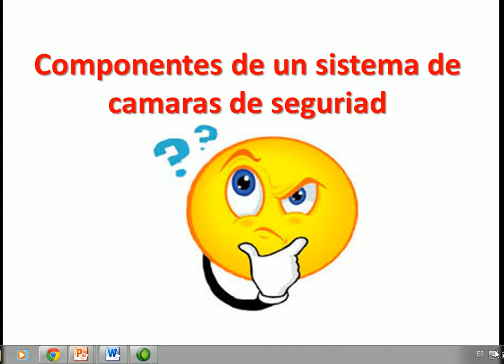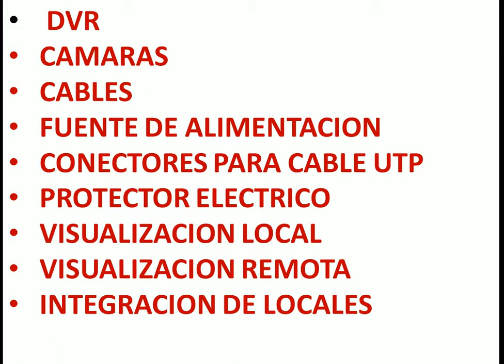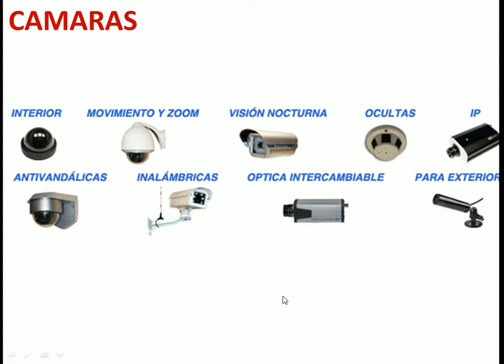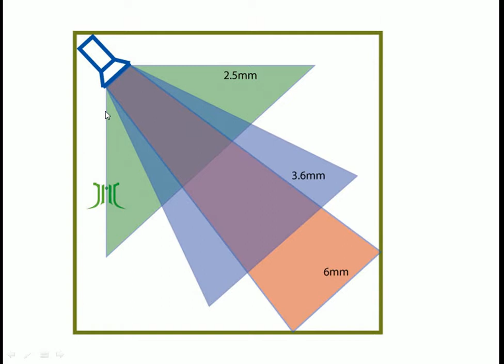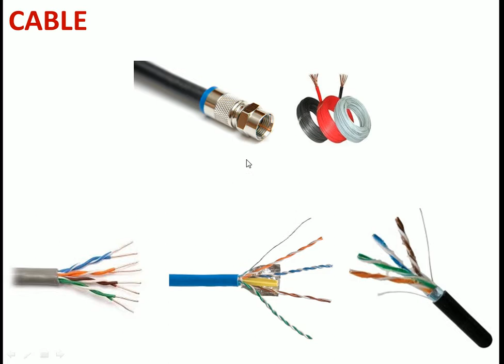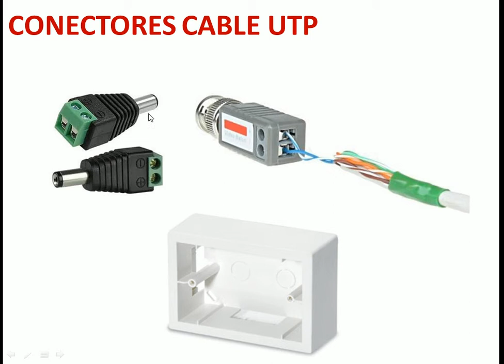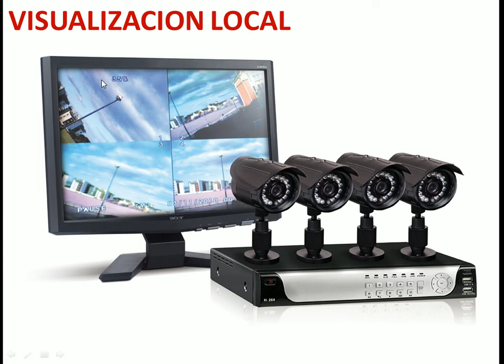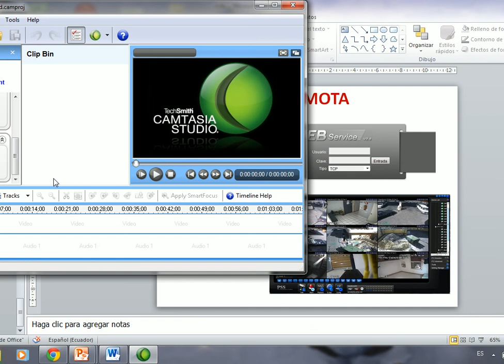Componentes de un sistema cctv - Bits Cia Ltda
Equipos, configuración de un sistema de cámaras de seguridad.

Bits Cia Ltda, ofrece cámaras de seguridad, vendemos, instalamos y configuramos en su celular, table etc, en todo el ecuador, 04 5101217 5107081

Guayaquil - Ecuador